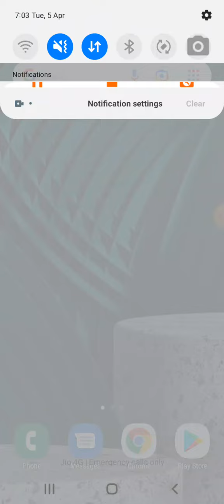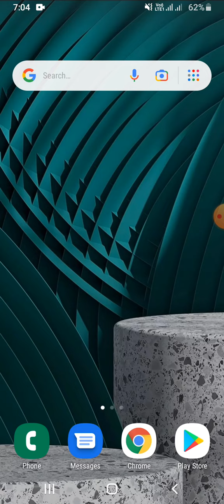public portion reduced portion public exam cancel